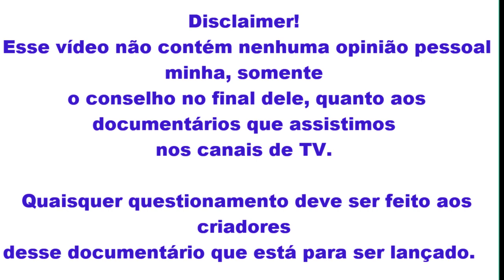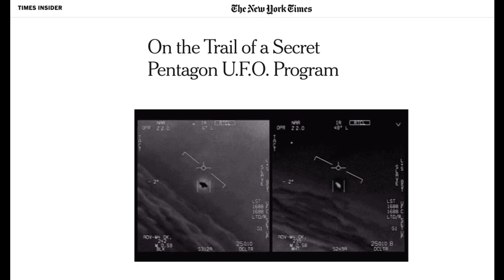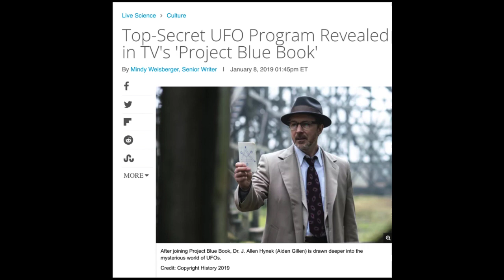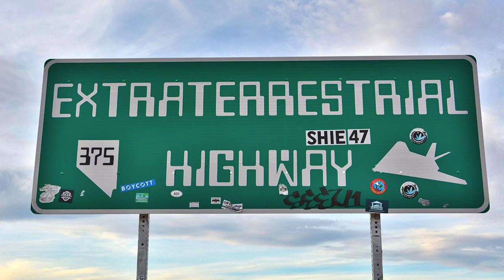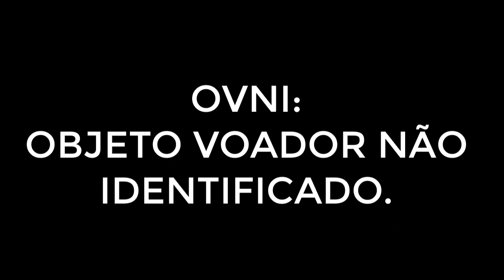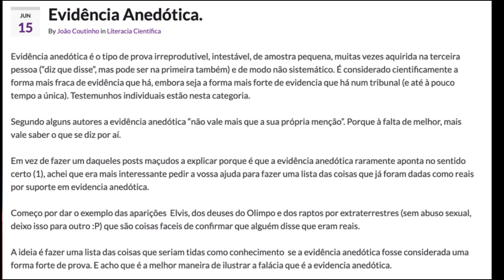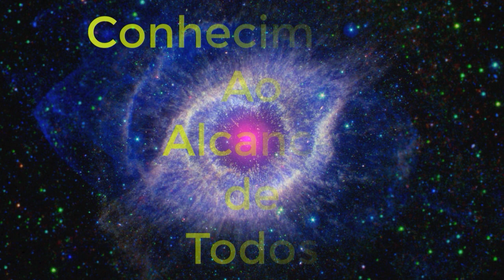O que há por trás dessas novas revelações de observações antigas de UFO's? Vem!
Apoiem-me, para que eu possa comprar um microfone decente,  e possa continuar a fazer vídeos para vocês, amigos!  É só clicar aqui.  Qualquer quantia ajuda.  Desde já, obrigado!